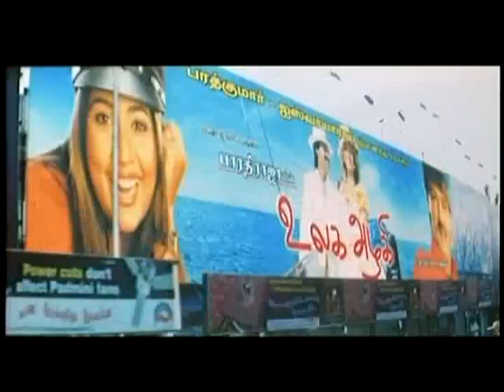Ilayaraja Ulagilea Azhaki Neethan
From movie Maayakannadi